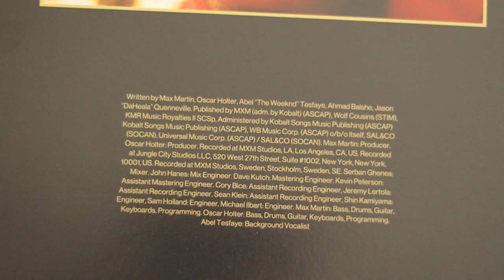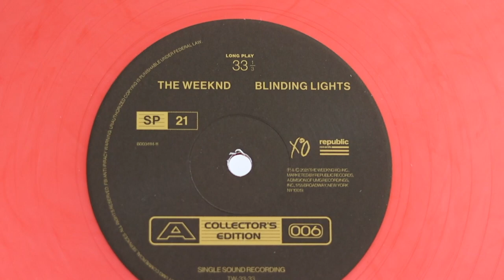the weeknd - blinding lights (vinyl unboxing)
unboxing of the weeknd single, blinding lights. pressed onto a 12' single red colored vinyl pressing exclusive to urban outfitters.